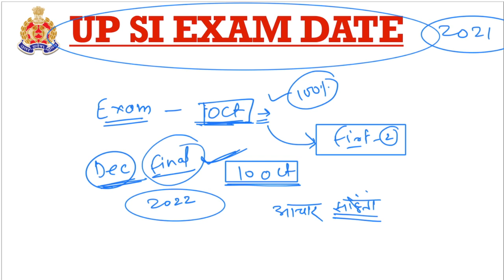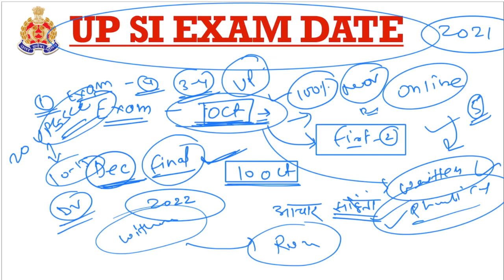UP SI BHARTI 2021 // UP SI Exam Date / इस दिन शुरू होगी परीक्षा / इस महीने तक होगी भर्ती Final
Mera coupon  “DREAM10” lagaiye aur ispe 30 Rs ka extra discount paayein